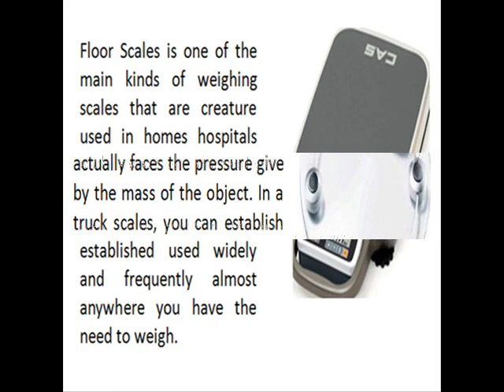Varieties in Weighing Scales.wmv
Weighing scales are used to measure the weight of the object placed on the scale using different scales like bench scales, floor scales, indicators, digital scales.